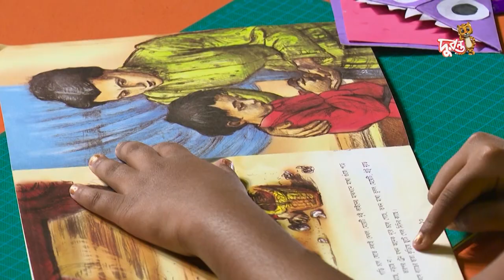বুকমার্ক তৈরি | Ronger Khelay Surer Bhelay | Duronto TV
ক্রাফটিং
আজ: বুকমার্ক তৈরি